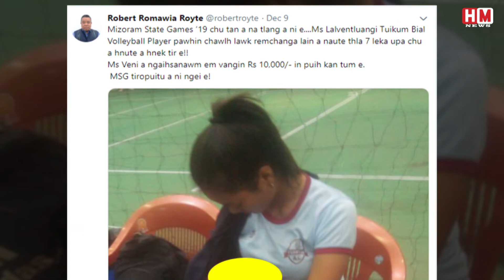मां ने पिलाया अपने बच्चे को दूध तो मिला 10,000 रुपए का इनाम - HM NEWS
मिजोरम की महिला बॉलीबॉल प्‍लेयर लालवेंटलुआंगी बीते 24 घंटों में इंटरनेट का चर्चित चेहरा बन गई हैं। इसकी वजह उनकी वो फोटो है जिसमें वह अपनी सात माह की बच्‍ची को ,दूध पिला रही हैं। आपको हैरत हो सकती है, लेकिन यह सच है, कि इसी फोटो के सामने आने के बाद, मिजोरम के खेल मंत्री, रॉबर्ट रोमाविया रोयटे ने, उन्‍हें दस हजार रुपये का इनाम देने की घोषणा की।